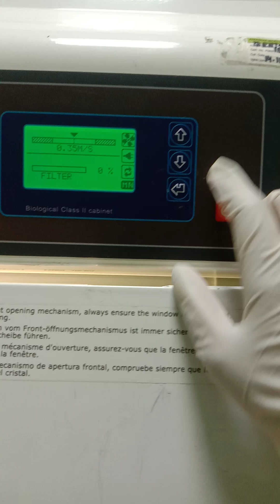laminar flow hood .how to transfer sample inside the hood .